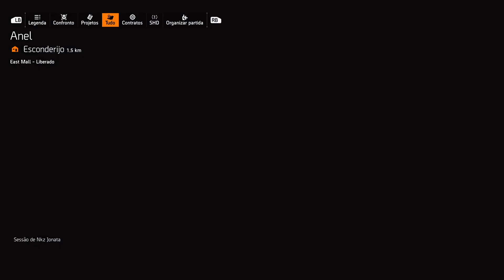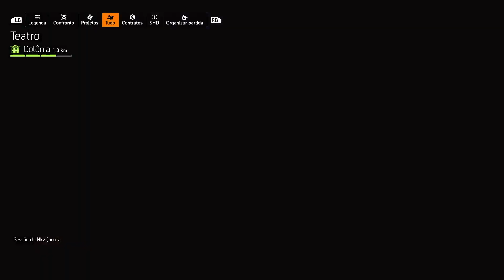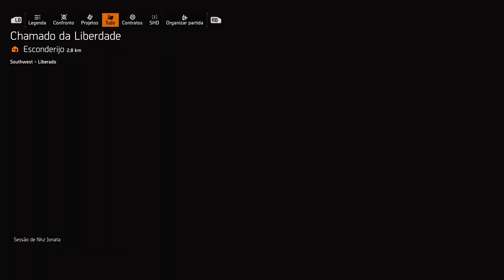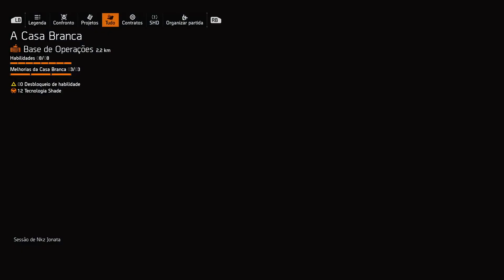The Division 2 #24 Destruindo os Inimigos! [Xbox Series X]